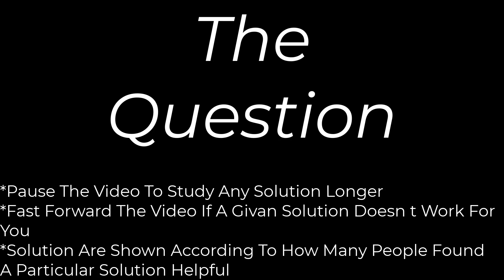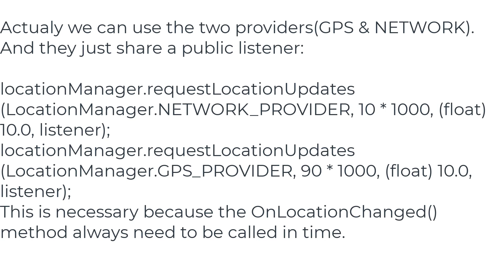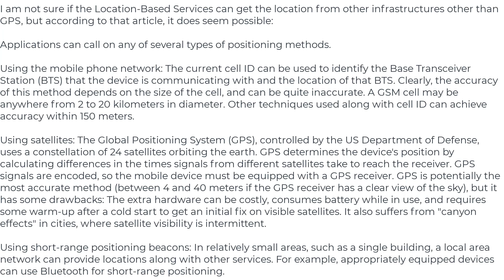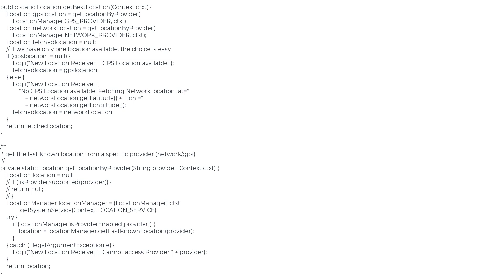What is the simplest and most robust way to get the user's current location on Android?